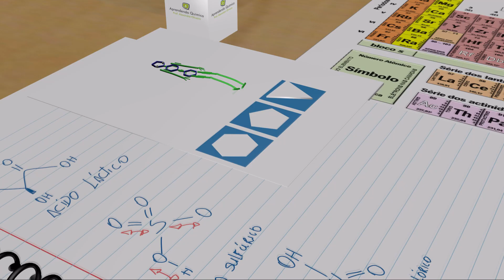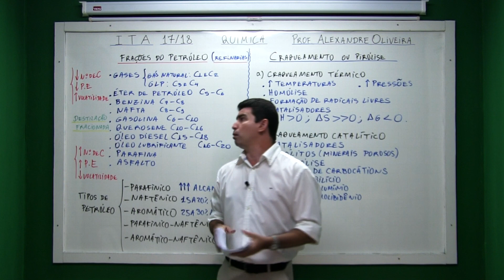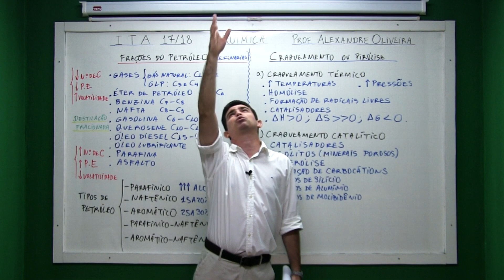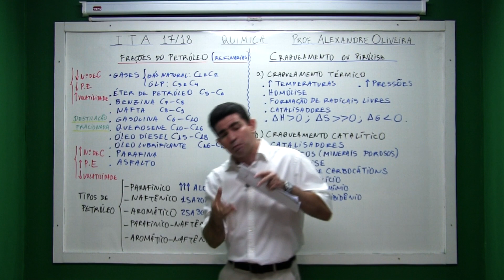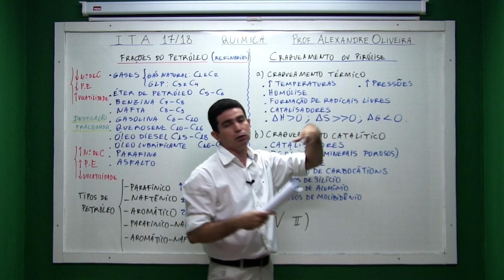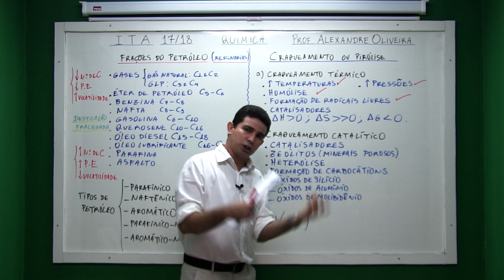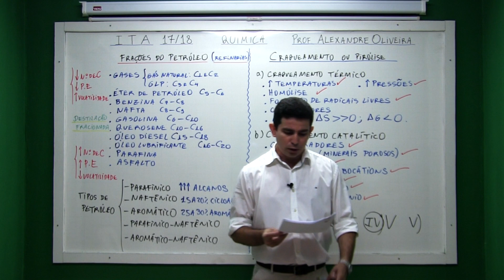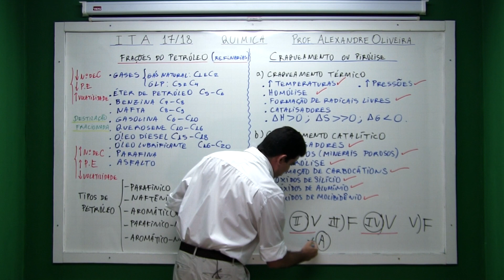Revisão ITA Resolução das provas do ITA 2108 Química Objetivas Questão 11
Considere as seguintes proposições:
I. A propriedade básica associada ao fracionamento do petróleo é o ponto de ebulição.
II. Em geral, no craqueamento térmico do petróleo ocorre formação de radicais livres por meio da quebra de ligação homolítica, enquanto que no craqueamento catalítico ocorre a ruptura heterolítica.
III. Metano não é produzido na destilação fracionada do petróleo.
IV. Indústria petroquímica é o termo utilizado para designar o ramo da indústria química que utiliza derivados de petróleo como matéria-prima para a fabricação de novos materiais, como medicamentos, fertilizantes e explosivos.
V. Os rendimentos de derivados diretos do petróleo no processo de destilação fracionada não dependem do tipo de petróleo utilizado.
Das proposições acima são CORRETAS

A ( )   apenas I, II e IV. B ( ) apenas I, III, IV e V. C ( )   apenas I, III e V.
D ( )   apenas II, IV e V. E ( ) todas.

Resolução das provas do ITA, provas do ITA, resolução ITA, Química do ITA, Prof. Alexandre Oliveira, Revisão ITA, objetivas ITA, questões abertas ITA.

BAIXE O PDF COM A PROVA DE QUÍMICA DO ITA PARA ACOMPANHAR A RESOLUÇÃO DAS QUESTÕES